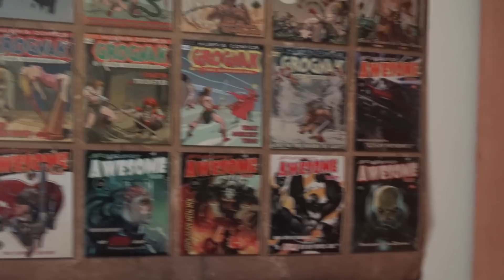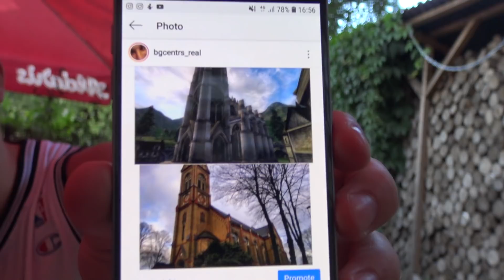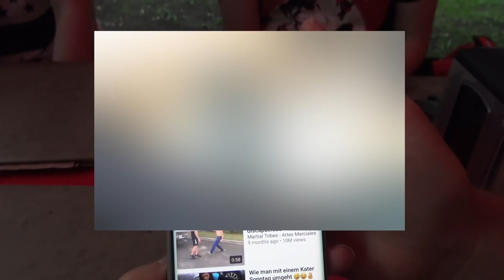AIZVEDU FUNFACETV UZ NEZINĀMU VIETU! (VLOG)